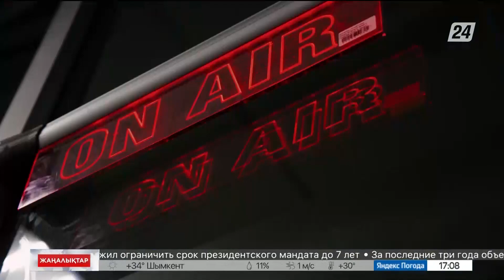Жолдау-2022: тұрғындар пікірі қандай